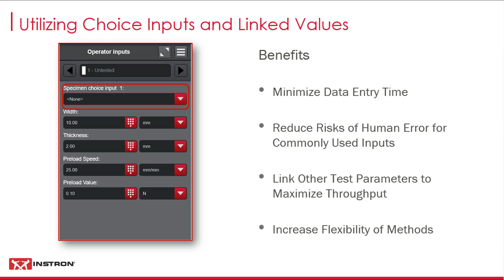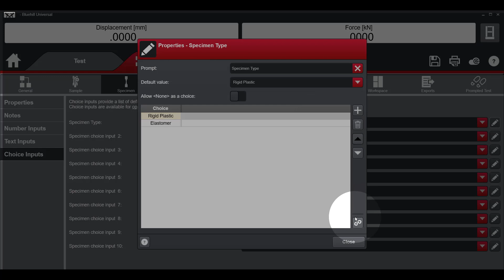Choice Inputs in Bluehill® Universal Software